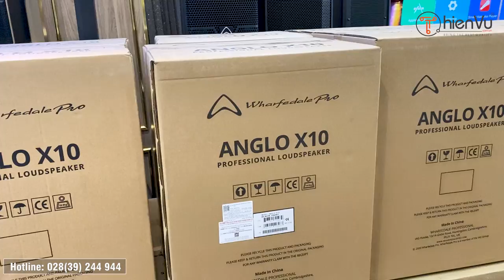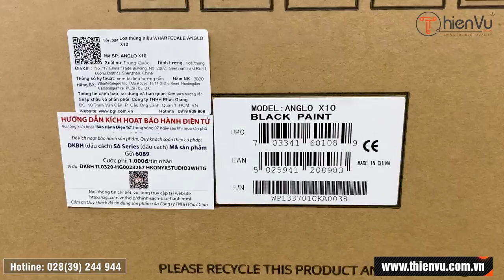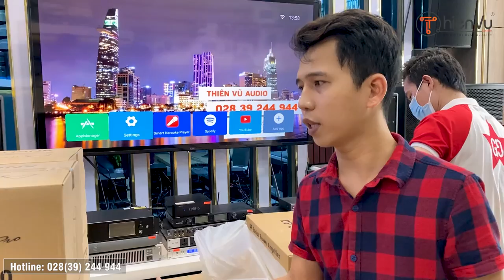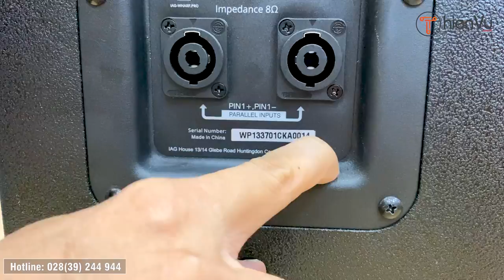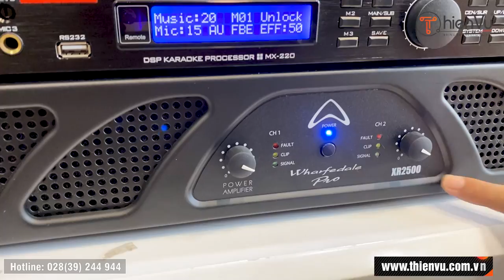Loa mới về ‘vạn người mê’ Wharfedale chuẩn Anh // Ghép dàn karaoke 50 triệu bán chạy mùa dịch